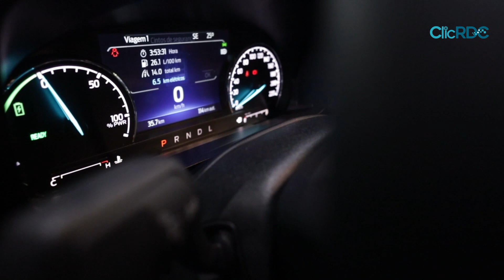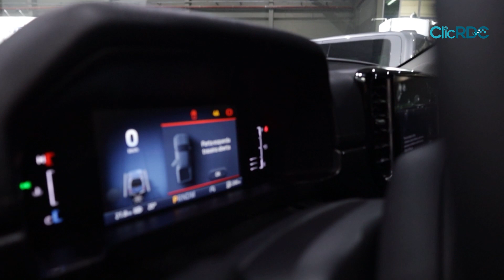VÍDEO: Inovação, estilo e seminovos na Ford Sperandio na Efapi 2023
O setor automotivo é amplamente reconhecido pela sua capacidade de reinvenção e pela oferta de soluções práticas para o cotidiano dos consumidores. No entanto, há uma categoria que vem ganhando destaque nas últimas décadas: os veículos seminovos.

Em um cenário de instabilidade econômica e busca por soluções mais sustentáveis, os seminovos surgem como opção atraente para muitos. Na Ford Sperandio, os veículos seminovos são mais do que uma simples alternativa – são sinônimo de confiança.

Durante a tão esperada Efapi 2023, a Ford Sperandio preparou um estande especialmente para quem busca qualidade, procedência e, claro, um excelente negócio. A promessa da empresa é clara: mostrar ao público que optar por um seminovo da Ford Sperandio é, sem dúvidas, a melhor decisão.

Para aqueles que ainda têm receio de investir em um veículo usado, a Ford Sperandio garante procedência, o que significa que cada carro passou por rigorosas avaliações para assegurar sua qualidade.
Para mais informações, acesse a matéria no ClicRDC.com.br